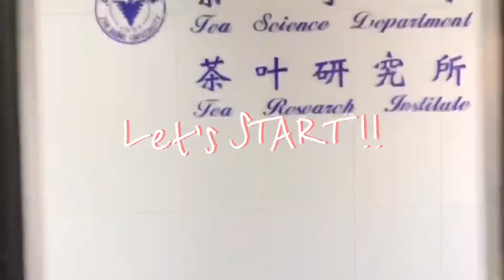Tea Ceremony on Zijingang Campus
ZJUer Goh Ahra shows us a typical Japanese tea ceremony on campus